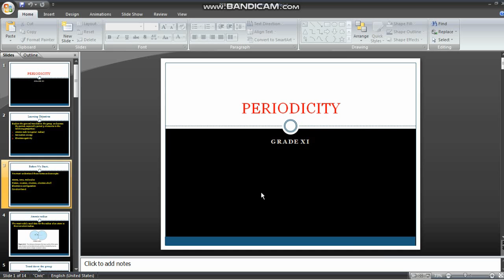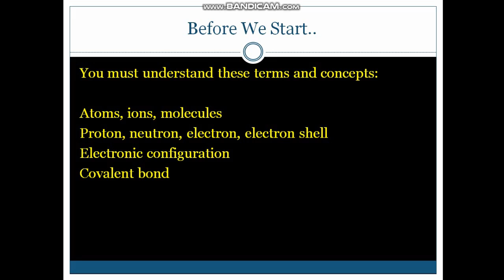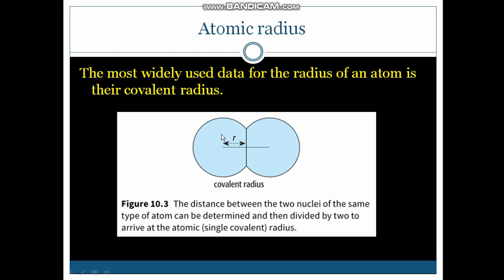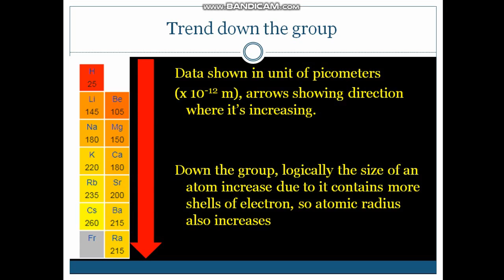Example Video- Covalent Radius